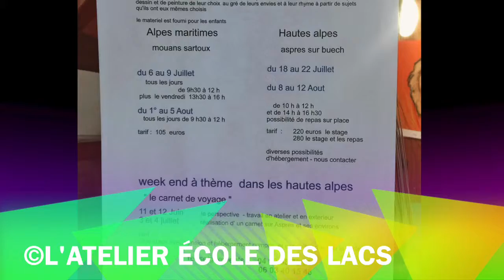L'exposition des travaux des élèves - L'atelier école des Lacs - Mouans-Sartoux, Mai 2016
L'exposition des travaux des éléves
L'atelier Mouans-Sartoux, Mai 2016
©L'atelier école des Lacs
F.Marello & D.Lieutier